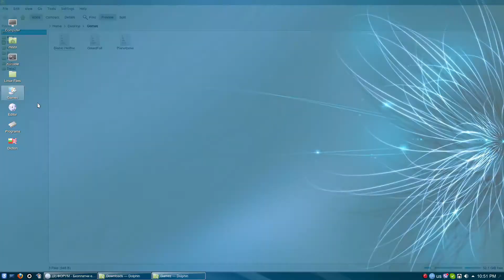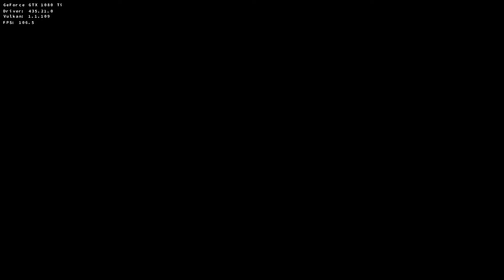GreedFall Linux DXVK Ultra Settings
Arch Linux, FSync, Intel 9900K, 32 GB RAM @ 3000